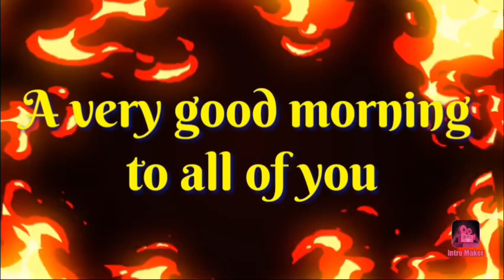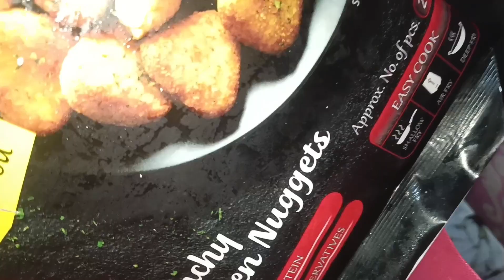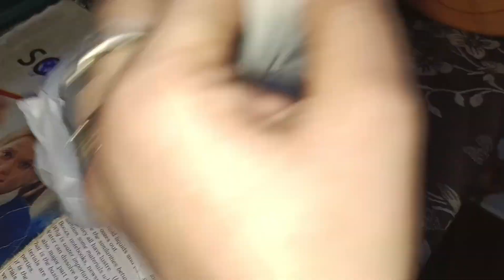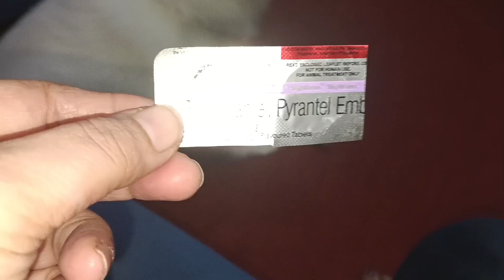kabhi mood off or kabhi milk me ye dip dip#meenuchauhanvlogsandshorts